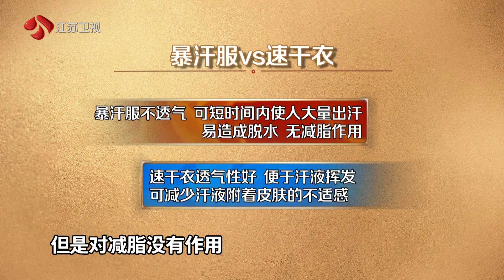家屋室的主人 part2 运动时该如何正确着装？ 暴汗服和速干衣究竟有什么不同？ 190509